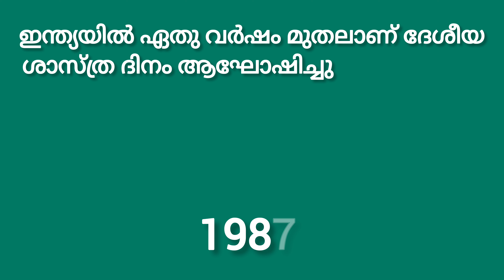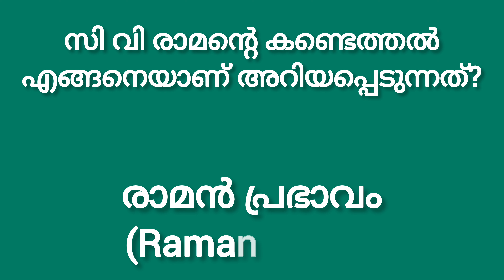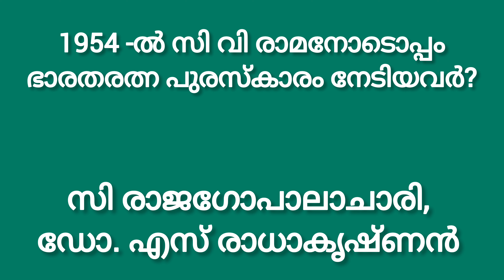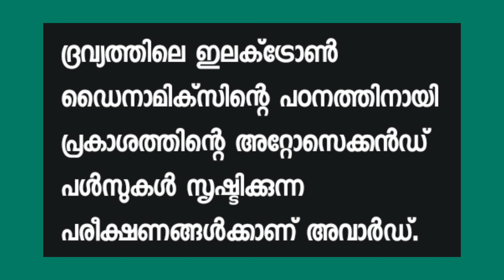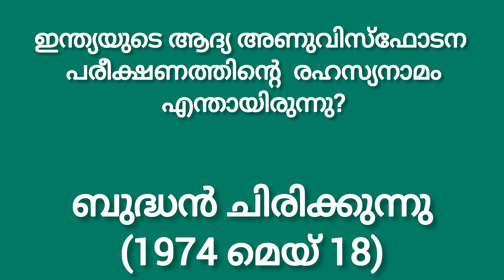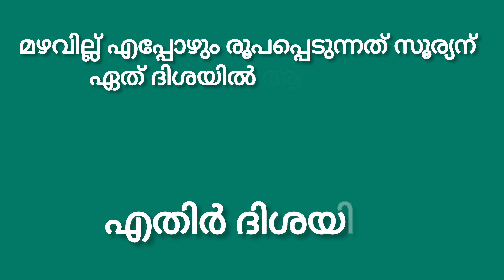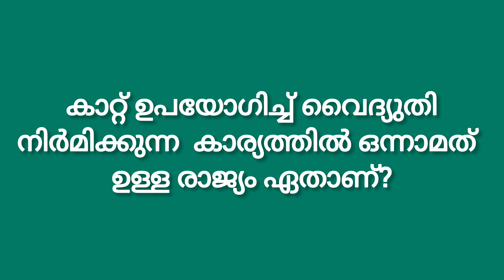National Science Day Quiz Malayalam | ദേശീയ ശാസ്ത്ര ദിന ക്വിസ് |സയൻസ് ക്വിസ് മലയാളം